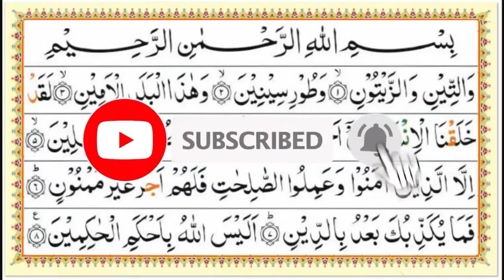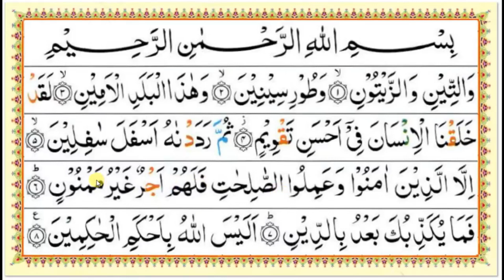Surat Al Teen (Recitation & Translation) || Engr. F A Basra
سُورۃ التِین ( تِلاوت اور ترجُمہ)
For Detailed Designing of RCC Structures, Working Plans & Submission Drawings, Please Contact at (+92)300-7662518